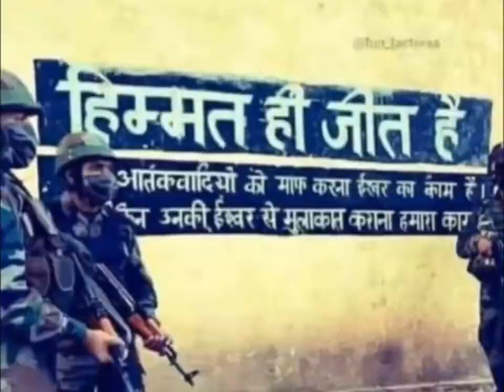October 25, 2023